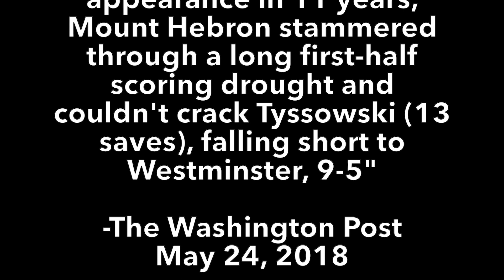Sara Tyssowski's 2018 Highlight Video, Goalie at Westminster High School Class, of 2019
Sara Tyssowski's 2018 Season Highlights.  Class of 2019.  Starting goalie and two time MVP at Westminster High School, home of the 2018 Maryland MPSSAA 3A Girls Lacrosse State Champions.